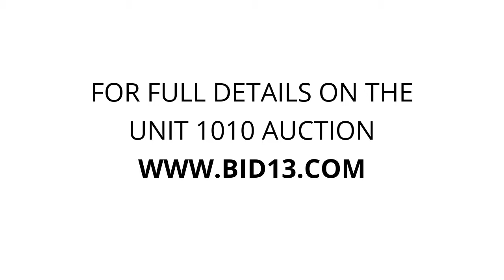Stop-N-Stor Toledo - Unit 1010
dressers, Couch, shelves, mirror, grill